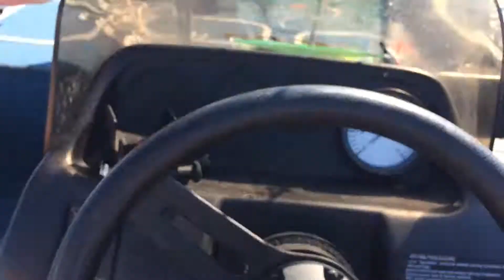our boat black lake